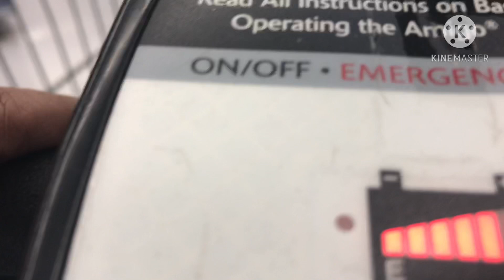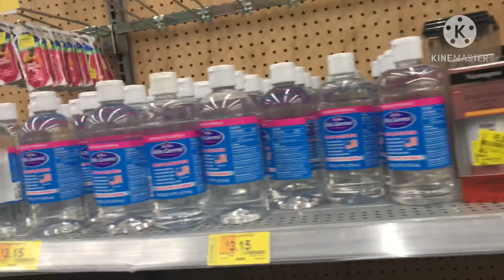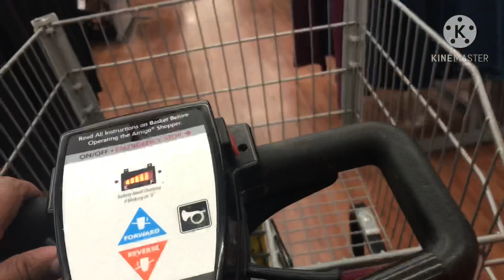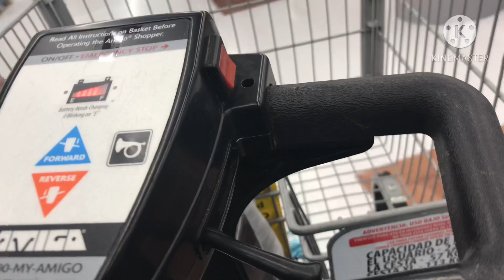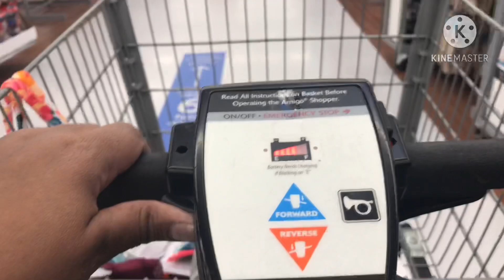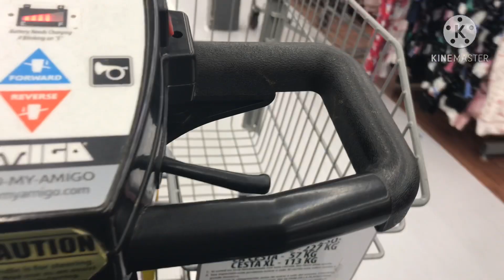Walmart Roll Through & More Makeup 💄 look & Chit Chat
Hello family I hope that you guys are having a happy happy Friday. I hope that you are being kind and respectful and treating others the way you want to be treated. Today’s video is all about Walmart and looking for clearance and more. This is also a small makeup blog and chit chat as well .I hope that you guys enjoy the videos and please leave a comment and give me a thumbs up 👍 or what ever you like . I love you all and stay blessed .